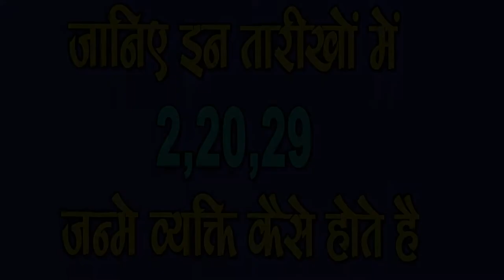जाने 2 20 29 में Janme लोग कैसे होते है,SM News